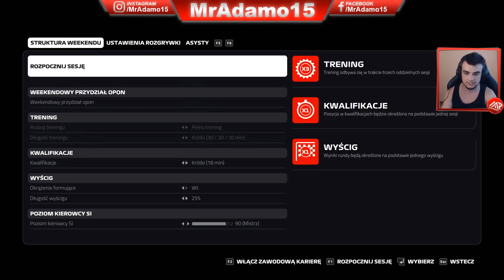Czas na moją karierę z Kubicą w zespole! F1 2019 #1 MafiaSolecTeam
Zapraszamy. :)

❤ Specyfikacja PC
→ Procesor: Procesor Intel Core i7-7700K, 4.2GHz
→ Karta Graficzna: Karta graficzna Gigabyte GeForce GTX 1060 G1 6GB
→ Płyta Główna: Płyta główna MSI H270 GAMING M3
→ RAM: Pamięć Corsair Vengeance LPX DDR4, 2x8GB, 2400MHz
→ Dysk: Seagate BarraCuda 2TB, SATA/600
→ Dysk SSD: ADATA Premier Pro SP920 128GB
→ Zasilacz: Zasilacz SilentiumPC Enduro FM1 650W
→ Chłodzenie: Chłodzenie CPU SilentiumPC Grandis 2 XE1436
→ System: Windows 10
→ Obudowa: Obudowa SilentiumPC Aquarius X70W

❤ Dodatkowe:
→ Monitor1: IIYAMA ProLite E2483HS1 24
→ Monitor2: LG M2232D
→ Klawiatura: Sharkoon Skiller MECH SGK1
→ Myszka: Sharkoon SHARK ZONE M51+
→ Słuchawki: Siberia Steelseries 100
→ Mikrofon: Blue Yeti
→ Fotel: Diablo X-Fighter | X-One
→ Kamerka: Logitech C920
→ Kierownica: Saitek + Panel
→ Pad: Xbox One for PC